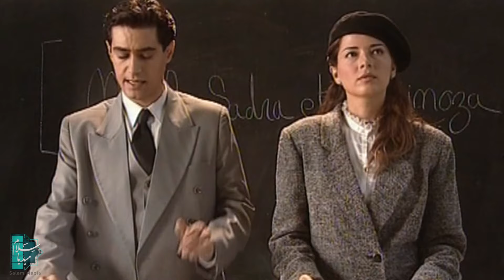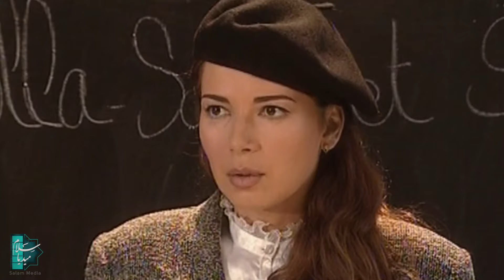زنجیره مه‌داری سیفر ده‌ره‌جه - ئەڵقەی 9 | Madare Sefr Darajeh Kurdi - AlqaY 9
کورتکراوەی چیرۆک:
ئەم زنجیرە درامایە باسی سەفەری حەبیب پارسا دەكا بۆ فەڕەنسا بە مەبەستی خوێندن لە لقی فەلسەفەی زانكۆی پاریس. حەبیب پارسا لە زانكۆ لەگەڵ كچێكی جوو بەناوی سارا ئاشنا دەبێ كە هەندێك ڕووداوی سەیریان بۆ دەقەومێ..
زنجیره مه‌داری سیفر ده‌ره‌جه - ئەڵقەی 9
ئەکتەرەکان :
شەهاب حوسێنی، ناتالی ماتی، ڕۆیا تیموریان، مەسعوود ڕەجان، پیر دەغار، لایە زەنگنە، ئاتەنە فەقیح نەسیری، ئەحمەد ساتچیان، پەیام دێهکۆردی، ئیرەج ڕاد، ڕەحیم نەورۆزی، عەلی گوربانزادە و...

دەرهێنەر : حەسەن فەتحی
نووسەر : حەسەن فەتحی

ساڵی بڵاوکردنەوە : 2007
ژانەر: دراما
زنجیره_مه‌داری_سیفر_ده‌ره‌جه
مه‌داری_سیفر_ده‌ره‌جه